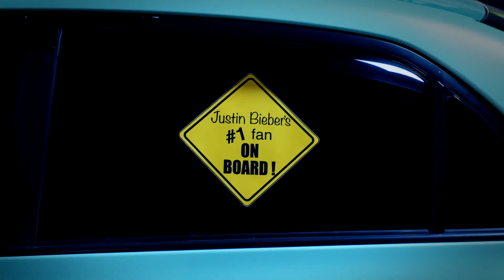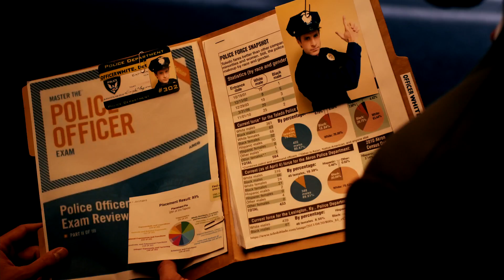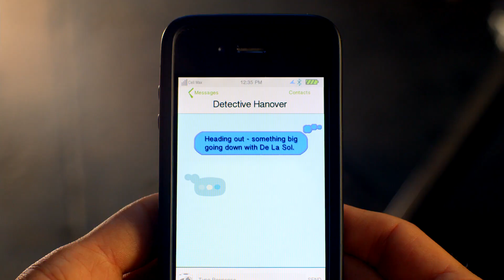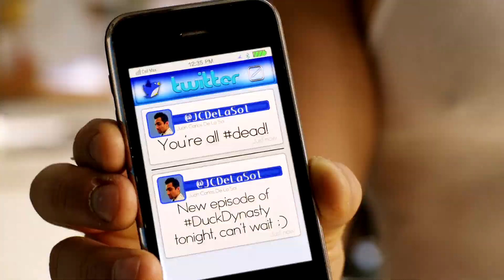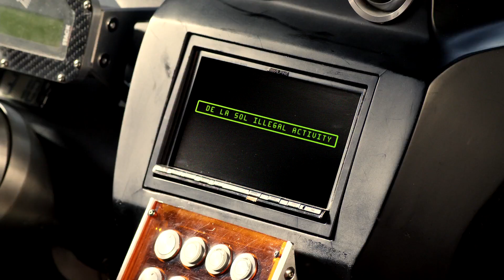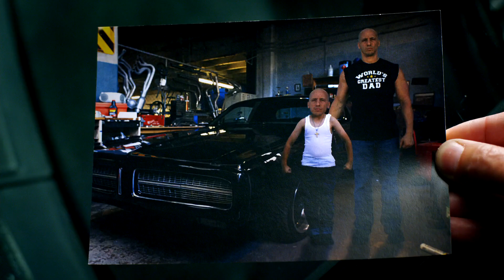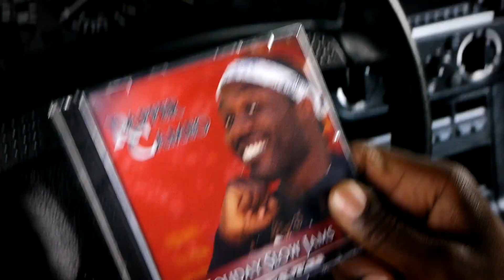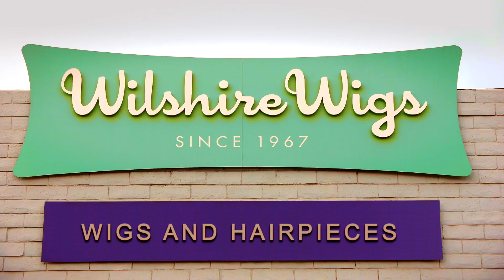СУПЕР_Комедия_ФОРСАЖ_1-9 ( в качестве HD-1080_убойная пародия. комедия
«Суперфорсаж!» (Superfast!) – это комедийный фильм, созданный режиссерами Джейсоном Фридбергом и Аароном Зельцером. Они также написали и сценарий к этому пародийному фильму. Известные комики вновь принялись за работу. На их счету уже не одна пародия на самые известные и популярные кинокартины. На этот раз парни взялись за мегапопулярный фильм «Форсаж», состоящий из нескольких частей. К тому же они приплели сюда и другие фильмы о гонках, крутых тачках и ограблениях. Здесь зритель увидит массу нелепых ситуаций, от души посмеется над шутками и узнает, что такое беспощадная и жестокая ирония.
Короли эксцентрической комедии снова в строю. На этот раз объектом пародии стала «форсажная» франшиза и прочие фильмы о гонках, ограблениях и крутых тачках (а также «Трансформеры», «Шерлок Холмс» и «Гарри Поттер»). Шутки еще смешнее, ирония еще жестче.
СУПЕР Комедия_ФОРСАЖ_1-9 ( супер HD-1080_
СУПЕР_Комедия_ФОРСАЖ_1-9 ( в качестве HD-1080_